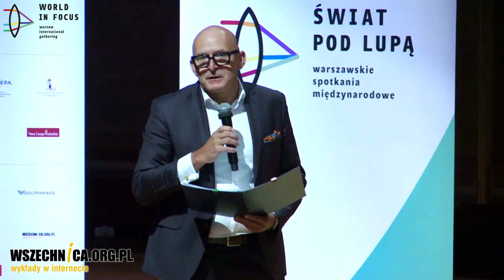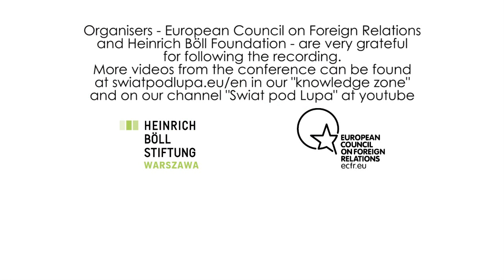Relationship with a past: how to restore faith in the European Union?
Debate during "World in focus" conference
POLIN Museum of the History of Polish Jews

Krzysztof Blusz - Vice-President of WiseEuropa Institute, an independent think-tank on international affairs and economy based in Warsaw
Sylvie Kauffmann - Journalist, editor st Le Monde
Ivan Krastev - Chairman of the Centre for Liberal Strategies
Prof. Jan Zielonka - Professor of European Politics, University of Oxford

The XXI century was supposed to be a century of Europe again, as a strong and united entity-like never before. The common currency, historical enlargement of the European Union by the integration  of the Eastern Bloc  states  , and more active presence of the European Union on an international stage , all these have sparkled the imagination of experts and politicians across the world.
Yet the events, which we have observed for the past few years in Europe, caused that uncertainty and disappointment have pushed the optimism and faith in the “better future” out from our minds. Current lack of consensus regarding common strategy on handling the migration flows is only a symptom of deeper divisions concerning fundamental issues forthe future of European integration and the model of life of the Europeans. The significant rise of popularity of populist movements across the continent,  as well as conditions of life not suiting the aspirations of the youth, are only further evidence of the scale of the problems, that the EU has to deal with. What kind of future awaits Europeans? Can we withstand crises surrounding us? What is the real cause for present divisions and progressing radicalisation? Are past tensions between the western and the eastern part of the continent coming back?